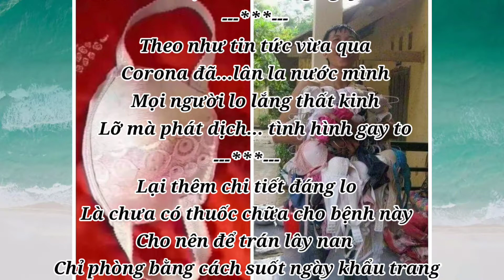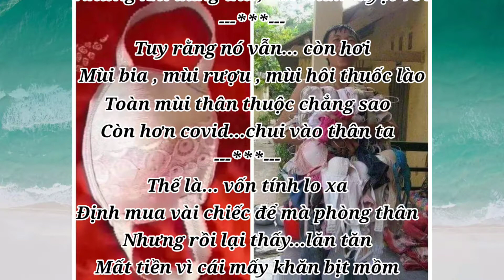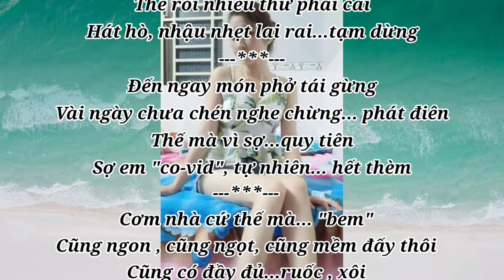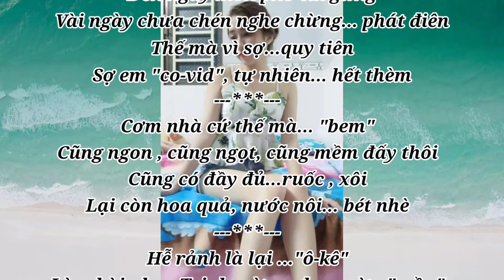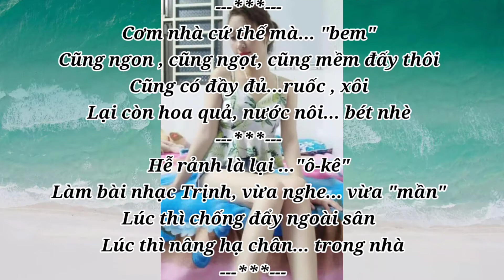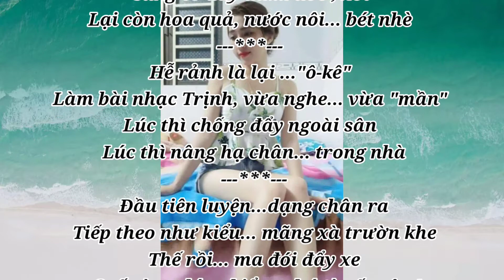THƠ HÀI : Chuyện Phòng Dịch...Corona _Thơ Chế Hài Siêu Bựa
🔛💥 Xin chào đón và cảm ơn tất cả quý vị và các bạn đã đến với  kênh Thơ Chế Hài Siêu Bựa

⏩ Kênh chuyên sưu tầm và sáng tác những bài thơ chế hài hước dí dỏm , và những bài thơ tình yêu, thơ tình buồn và lãng mạn.

⏩ Với những bài thơ chế hài hước sẽ đem đến cho quý vị và các bạn với những giây phút thoải mái sau những  ngày  giờ lao động mệt nhọc và vất vả.

⏩ Và những bài thơ hay, thơ tình lãng mạn sẽ đem đến cho quý vị và các bạn những giây phút thư thái  những cảm xúc chân thật

⏩ Và đừng quên chia sẻ cho mọi người cùng nghe nhé
⏩ Và xin được góp ý và bình luận ở mỗi video

🔛💥 Trong video có sử dụng hình mạng và hình ảnh nguồn piaxabay xin được cảm ơn rất nhiều

🔛💥 Một lần nữa xin được cảm ơn tất cả quý vị và các bạn đã theo dõi và ủng hộ